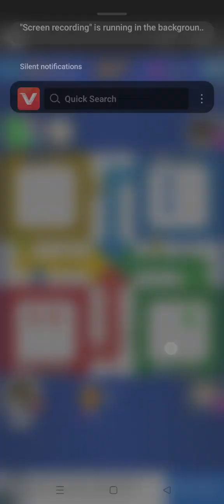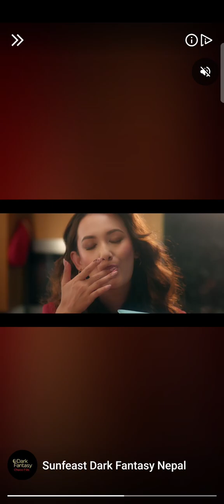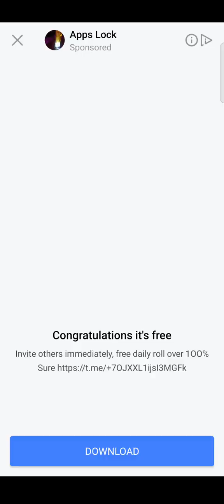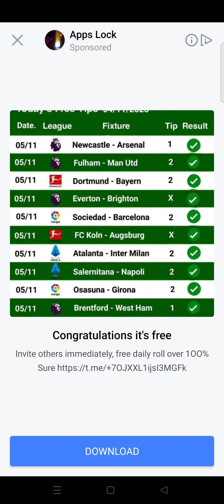Ludo Club, One vs All, Best Gameplay#ludo